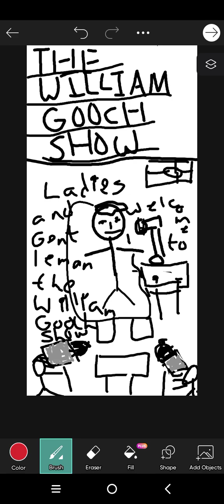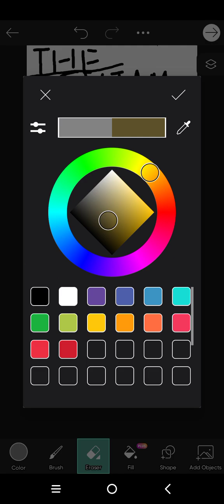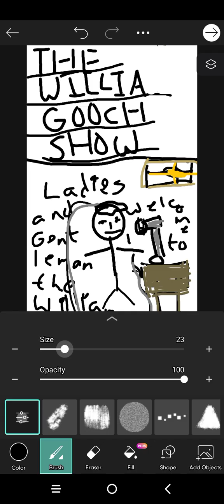The William Gooch Show.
Creating a sports talk radio show.